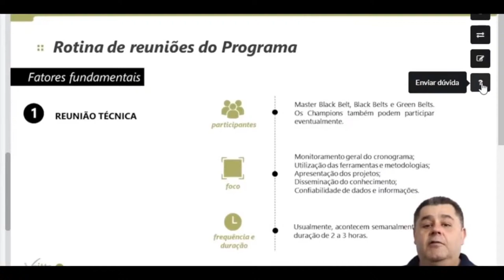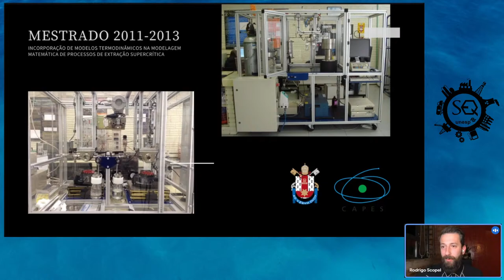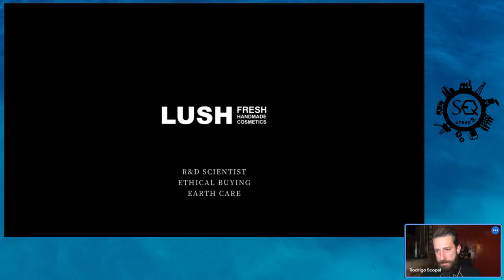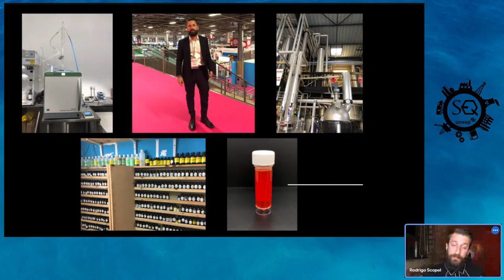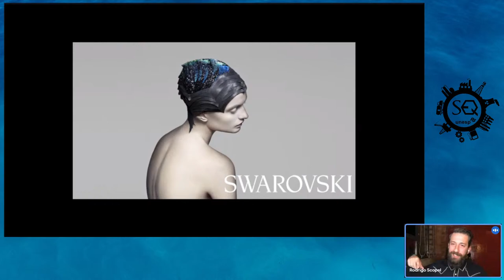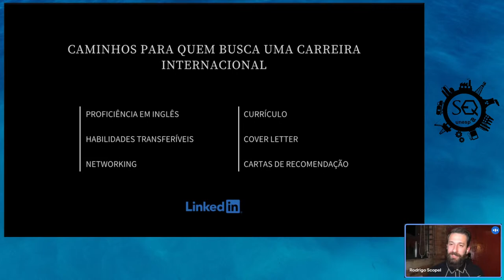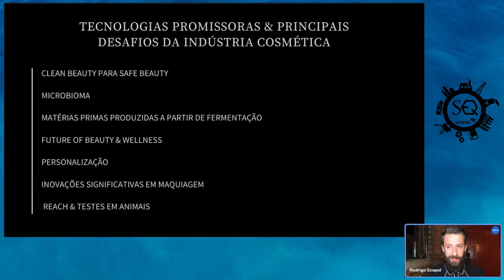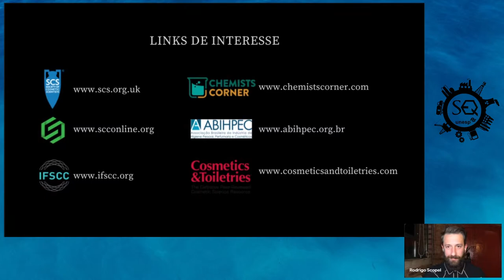DIA 3, 3º CONTEÚDO - CAMINHOS DO ENGENHEIRO QUÍMICO: COSMÉTICOS E CARREIRA NO EXTERIOR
Teremos agora o 3º Conteúdo do dia 3 da Semana da Engenharia Química da UNESP. Esperamos que vocês estejam aproveitando o evento!